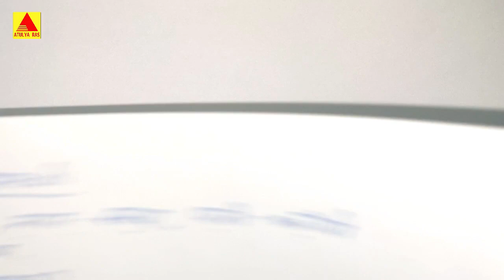लोकसंत-3 REET2021 || REET Complete Course Free Online Classes By ATULYA RAS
लोकसंत-3 REET2021
REET Complete Course Free Online Classes